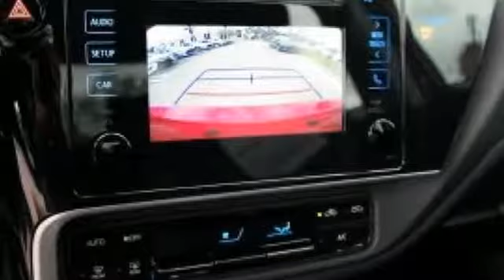2019 Toyota Corolla Miami FL Ft Lauderdale, FL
Year: 2019
Make: Toyota
Model: Corolla
Trim: LE
Engine: 1.8L I4 DOHC Dual VVT-i
Transmission: CVT
Color: Red
Stock #: C923695
VIN: 5YFBURHE3KP923695

Address:
444 NW 165th Street